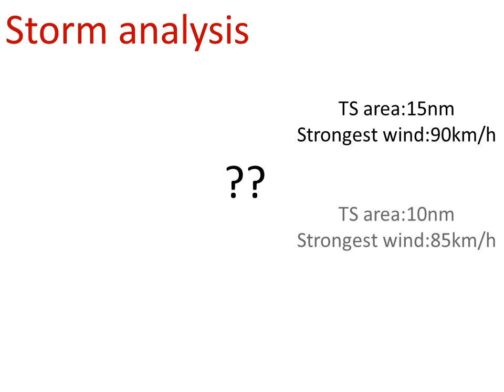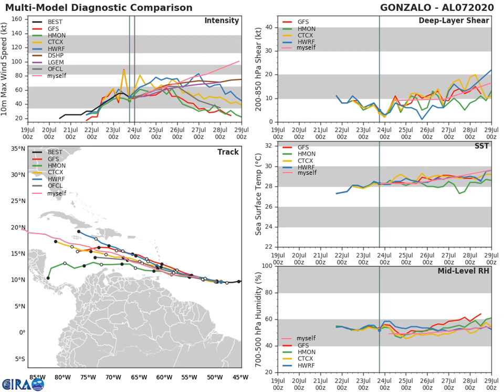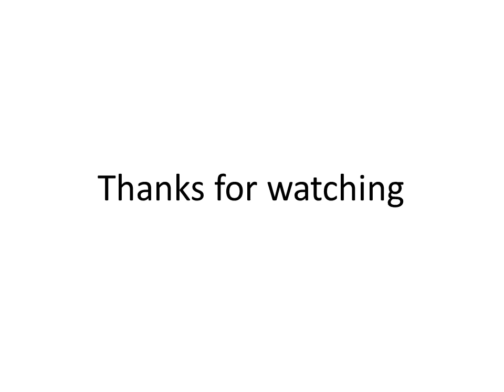tropical storm Gonzalo starts intensifying again and will affect those islands (#2)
Tropical storm Gonzalo is maintaining its intensity since yesterday. NHC is calling for 60mph. From my analysis, it is now 90km/h and the pressure of 1001hPa. It is moving W at 19km/h and located at 9.9N 51.5W.
The wind field is extremely tiny because the storm is tiny.
It is moving closer to the islands. The storm is 990km from Barbados, 1180 from Grenada, 1105 from Trinidad, 1060 from Tobago and 1160 from St Lucia.
Sea surface temperature is somewhat warm which is about 28-29degree.
Vertical wind shear is low which is 10-15 knots that favourably to intensify for the storm.
Despite it is getting closer, there are still only 16% for Barbados to experience gale wind, 36% in Grenada, 4% in Trinidad, 18% in Tobago and 10% in St Lucia.
Intensity is expected to increase slowly, HWRF put category two on it. Vertical wind shear will remain favourable but it will rise very slowly for the next serval days. Sea surface temperature is very good for the storm, also will increase gradually. Humidity will remains fair which is about 50%.
The satellite imageries show that it has been ingesting a hefty portion of dry high statically stable air so that it can only maintain its intensity. A small Central Dense Overcast (CDO) with cloud tops of -80degree is developing over the surface centre again. Forecast that it will move into a high thermodynamic environment for the next few days. Therefore, it will start to strengthen again.